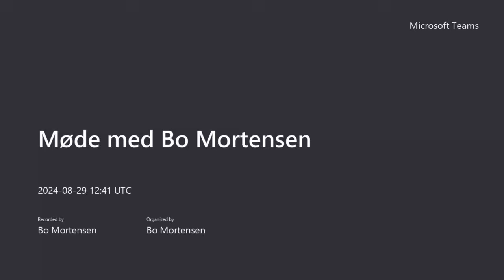V3 speculation: British and artillery observers